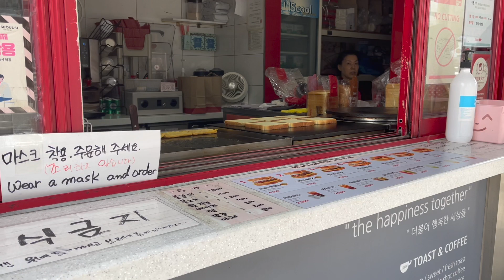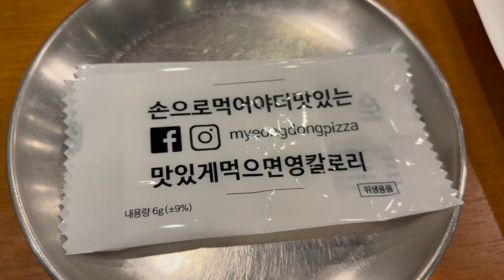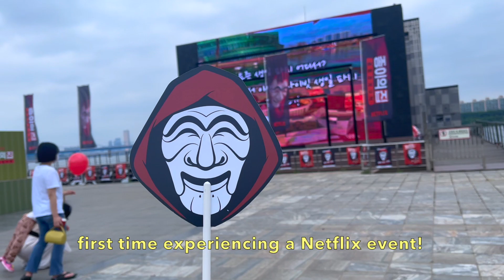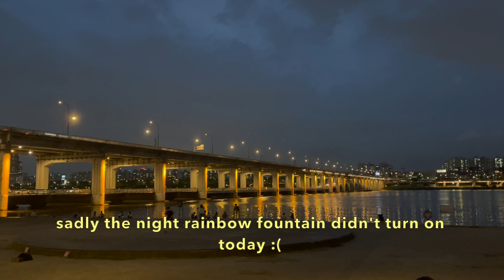seoul series: ep 7 | dog cafe, hongdae, banpo bridge, netflix money heist event!! | KOREA VLOG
hey y'all! im back with another video! sorry for the delay, I've been caught up with so much school work ㅠㅠ. in this video, I went around myeongdong, hongdae, and  banpo bridge! I went to the dog cafe, which I really recommend, you can't find this in many places! I also was lucky enough to experience a Netflix event for Money Heist!! They gave freebies and had so many people walking around in the red suits! this is a shorter video but I still hope you enjoy!

If you are new to my channel or haven’t watched the previous episodes, you can watch them here: ➡️